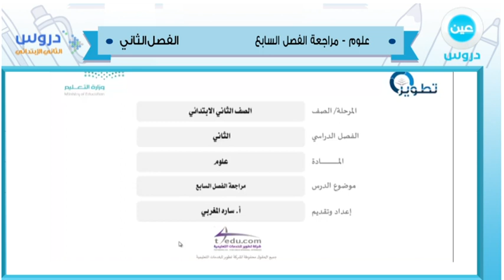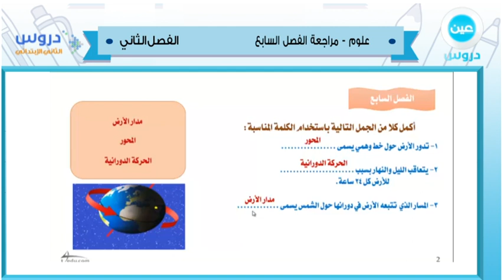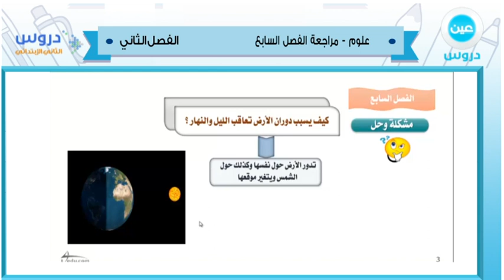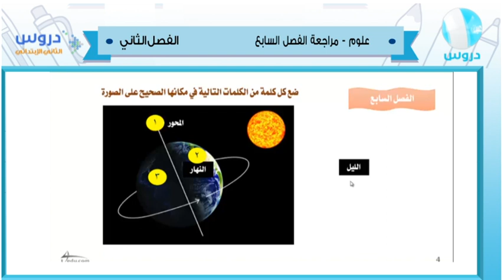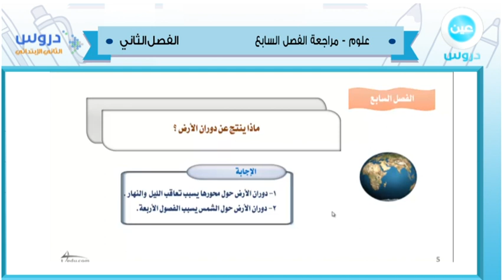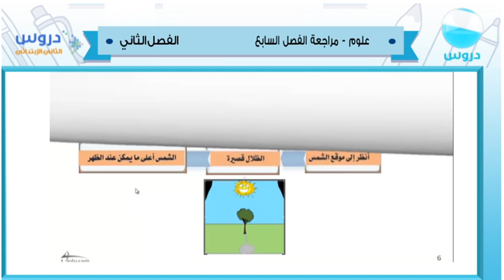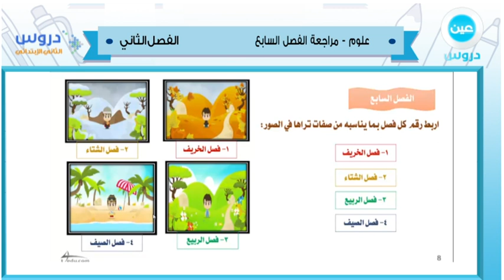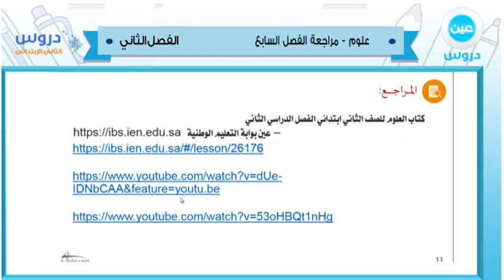الثاني الإبتدائي | الفصل الدراسي الثاني 1438 | علوم| مراجعة الفصل السابع